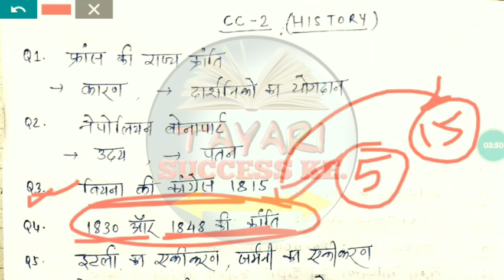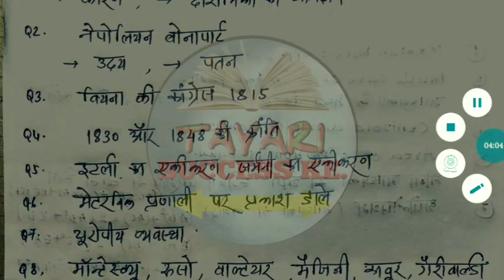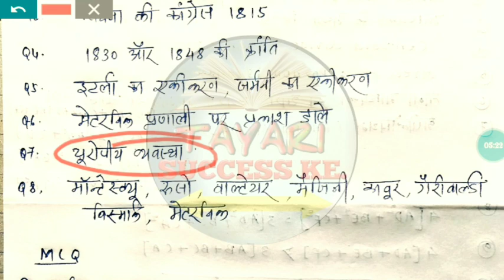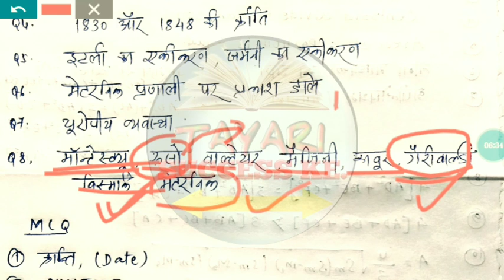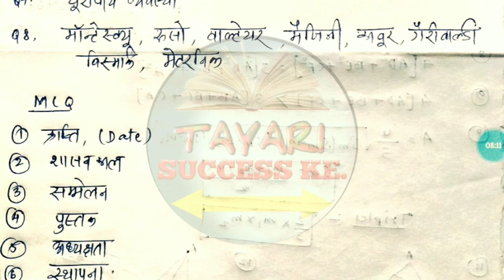History honours Semester 1 || important question || CC-2 Question || Kolhan university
History honours Semester 1 || important question || CC-2 Question || Kolhan university (@TayariSuccesske